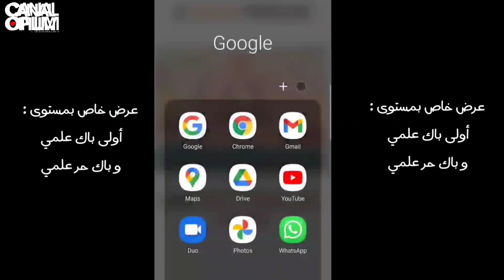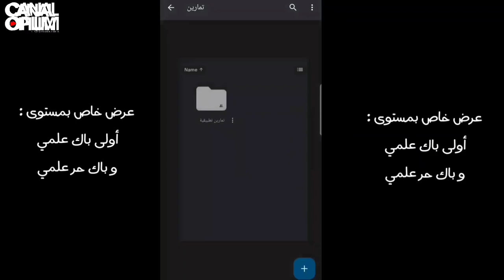لأي واحد ماعارفش منين يبدا يراجع للفروض الثانية ...